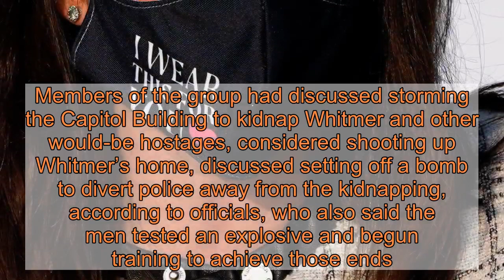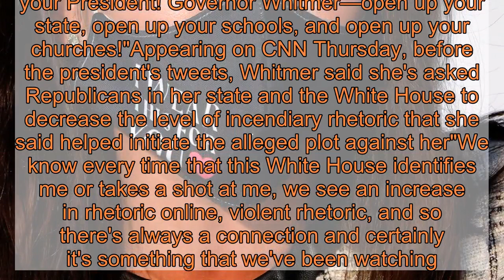Trump says Whitmer didn't say 'thank you' after thwarted kidnapped plot. She did thank law enforceme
WASHINGTON – President Donald Trump on Thursday night slammed Michigan Governor Gretchen Whitmer for not saying 'thank you' p after the federal government charged six people with conspiring to kidnap her in an alleged domestic terrorist plot. Seven additional people are also facing state charges pursuant to Michigan's anti-terrorism act in connection to the alleged plot.  Officials said men arrested have ties to a far-right militia group, who were unhappy, in part, about Whitmer's COVID-19 restrictions, and called her a "tyrant."More:Militia group plotted to kidnap Michigan Gov. Gretchen Whitmer, feds sayWhitmer "has done a terrible job. She locked down her state for everyone, except her husband’s boating activities. The Federal Government provided tremendous help to the Great People of Michigan," Trump tweeted.He continued, "My Justice Department and Federal Law Enforcement announced" they "foiled a dangerous plot" against Whitmer and "Rather than say thank you, she calls me a White Supremacist.In remarks Thursday during a news conference, Whitmer did thank law enforcement and prosecutors for thwarting the plot and pursuing criminal charges "to bring these sick and depraved men to justice." She criticized the president by saying he has not done enough to condemn hate groups "like these two Michigan militia groups" in the country and accused him of "stoking distrust," "fomenting anger" and emboldening groups who "spread fear and hatred and division." More:Men charged in plot to kidnap Gov. Whitmer spotted in photo at Capitol gun rallyOfficials say the 13 men arrested this week in the kidnapping plot are all members or acquaintances of the Wolverine Watchmen militia group. In addition, all have been tied to a larger scheme — attempting to foment a civil war — according to investigators.Members of the group had discussed storming the Capitol Building to kidnap Whitmer and other would-be hostages, considered shooting up Whitmer’s home, discussed setting off a bomb to divert police away from the kidnapping, according to officials, who also said the men tested an explosive and begun training to achieve those ends.During the news conference, Whitmer who often clashes with Trump, resurfaced the president's comments during the first presidential debate when Trump told the Proud Boys group to "stand back and stand by.""Hate groups heard the president's words not as a rebuke but as a rallying cry, as a call to action," Whitmer said.Whitmer continued, "When our leader speaks, their words matter. They carry weight. When our leaders meet with, encourage, or fraternize with domestic terrorists, they legitimize their actions, and they are complicit. When they stoke and contribute to hate speech, they are complicit."More:Donald Trump sidesteps call to condemn white supremacists — and the Proud Boys were 'extremely excited' about itTrump said Thursday on Twitter that he does "not tolerate ANY extreme violence. Defending ALL Americans, even those who oppose and at